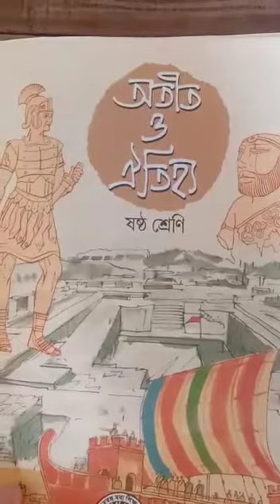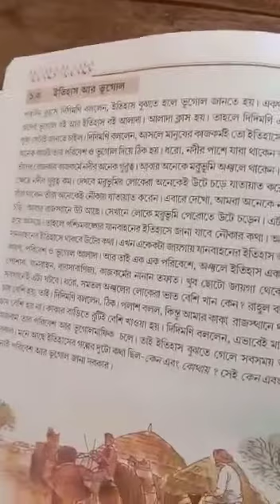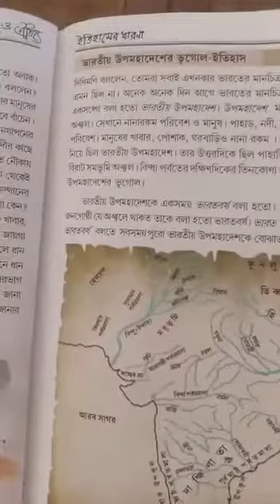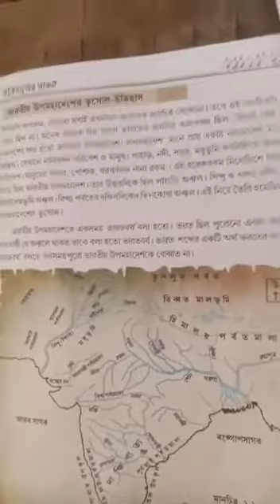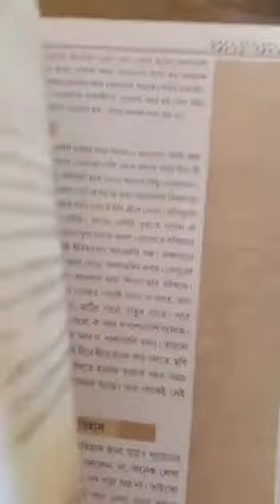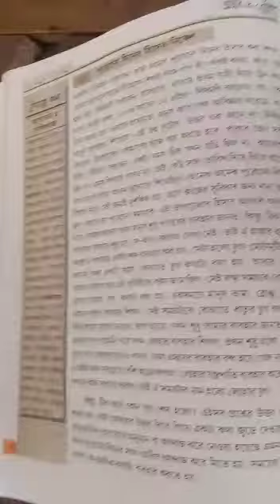ষষ্ঠ শ্রেণি , ইতিহাস- CMT